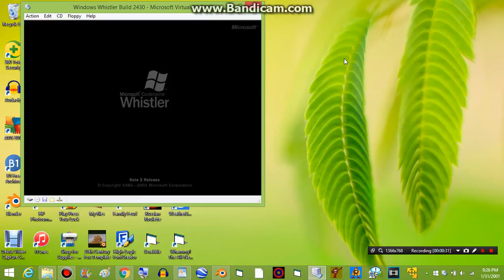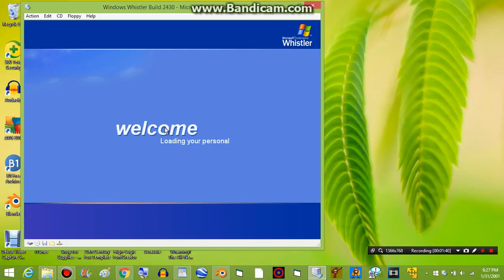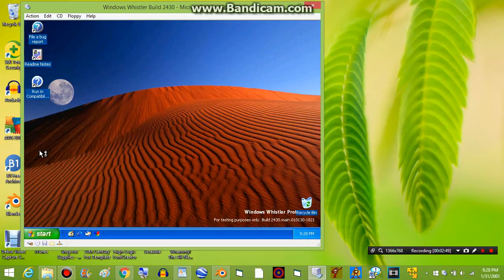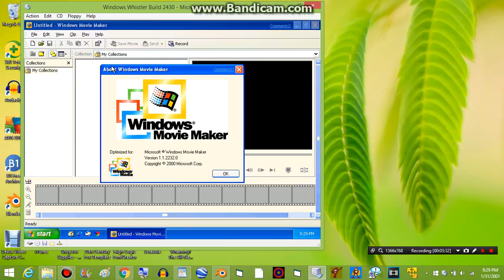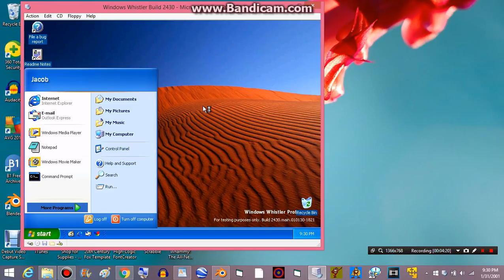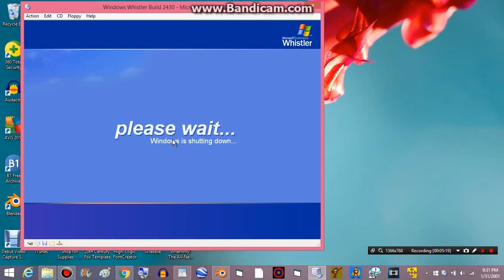Microsoft Whistler Professional (Windows XP Pre-Beta 2) Build 2430 on Microsoft Virtual PC 2007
Hey guys, this is Windows XP Pre-Beta 2 Build 2430 on Microsoft Virtual PC 2007. It's the same as Build 2428 but with more bug fixes. Office 2000 works fine on this build. It's still says Windows 2000 on some locations. This build was released in January or February of 2001. This is the successor of Windows 2000 and Windows Millennium Edition.